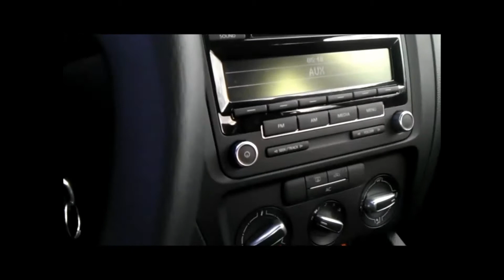Random Thoughts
I'm sure my driving instructor would be proud.
Recording a video while operating a stick. Yeah...she would definitly not let me keep my DL.

All stunts in this flim performed were real. Yes, I'm amazing. But not really.
Amazingly horrible. Awkwardly content. Yeah there really is no point to this "description." Keep on reading anyways to see where this goes.
Do you like pizza? I love the stuff personally. Alright I'm done. Have a nice day ya'll. Peace Nigga!